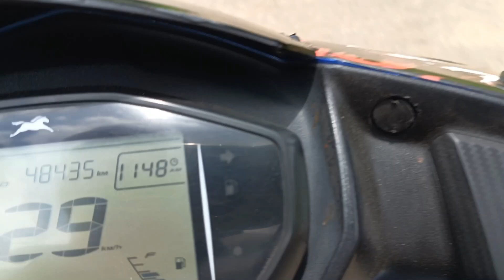Jharkhand village life | Tribal life of jharkhand INDIA | Rural india | jharkhand lifestyle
In this video we are showing village life of jharkhand INDIA. How village  people live in jharkhand , life of jharkhand tribe.